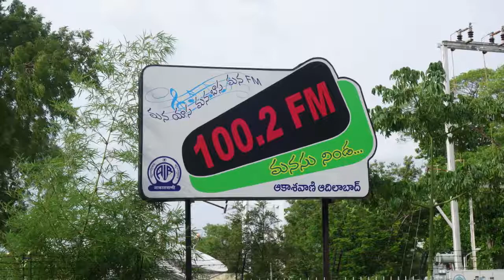డా. ఉదారి నారాయణ స్వీయ కవితలు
21 మార్చి ‘ప్రపంచ కవితా దినోత్సవం’ సందర్భంగా ఉదయం 7.15 కు ‘అంబటాల్ల సంగతులు’ కార్యక్రమంలో ప్రసారమైన శ్రీ డా. ఉదారి నారాయణ స్వీయ కవితలు